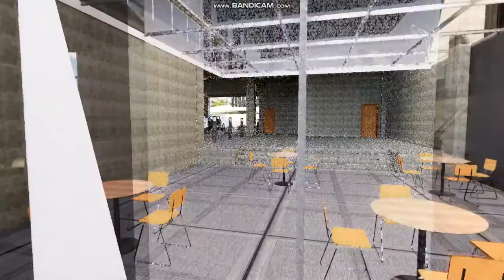Group 11: PCI Foundation Studio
Spring 2021 Collaborative Studio